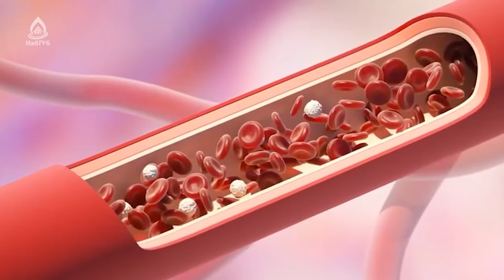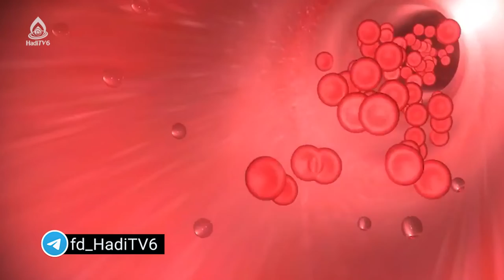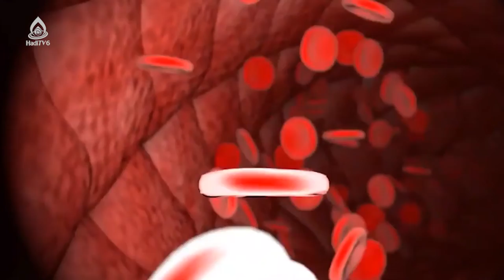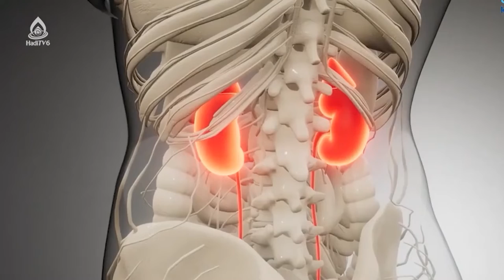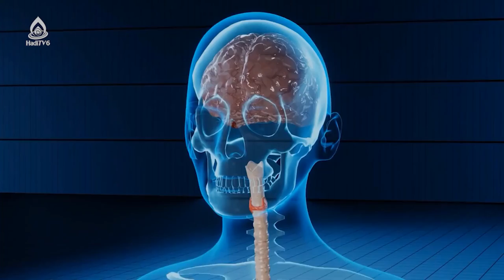مستند گزارشی روز جهانی دیابت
موضوع: پزشکی / راوی: محمد جاوید